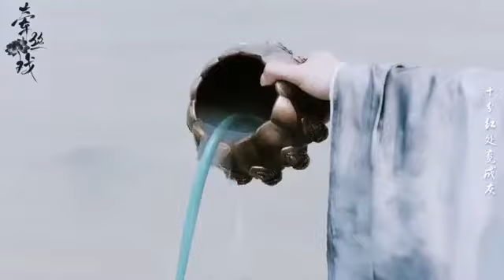[FMV ] Pháp Hải & Tiểu Thanh |Tân bạch nương tử truyền kỳ 2019| Bùi Tử Thiêm Tiêu Yến